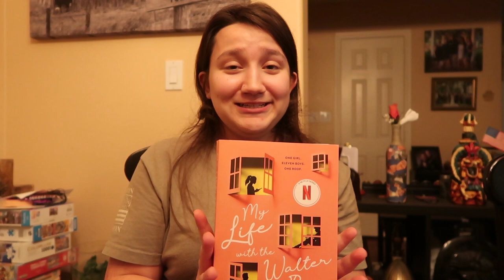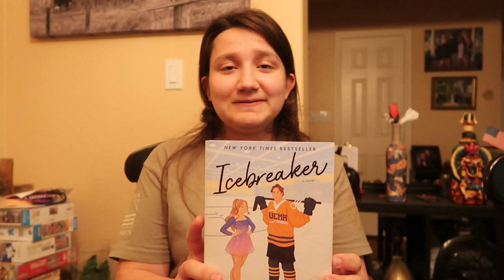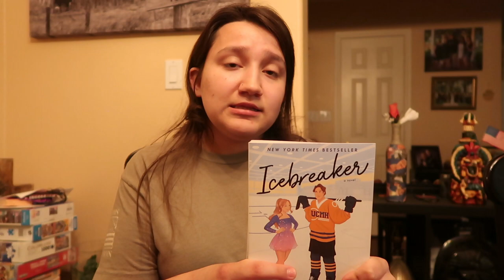Reviewing and Rating the books I Read in January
Back in my book girl era! Hope yall like this viedo because more book videos are coming!

 Love yall!!!